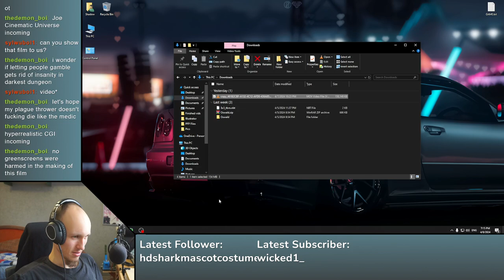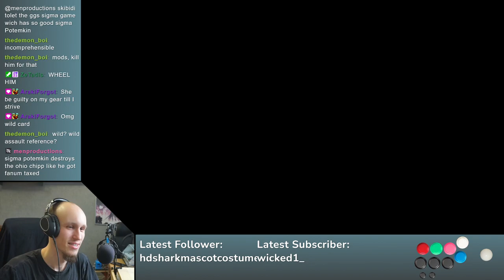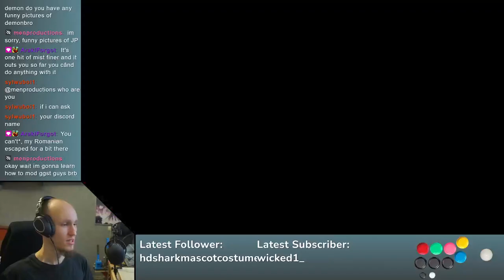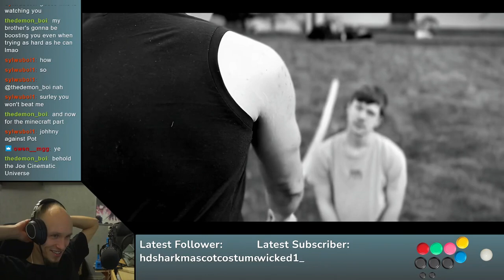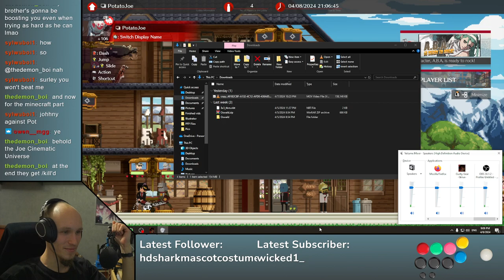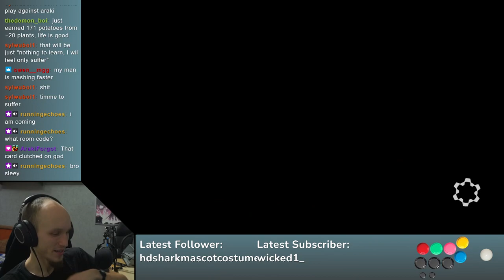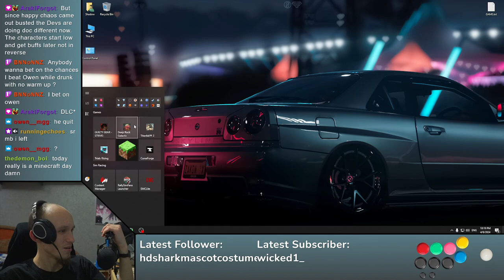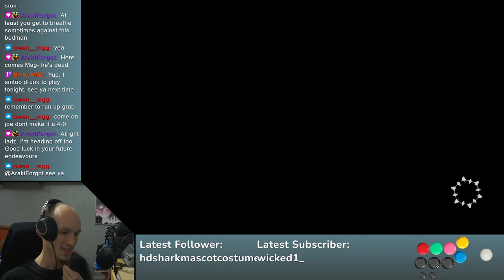Guilty Gear Strive Day 71 | Back to the Arena